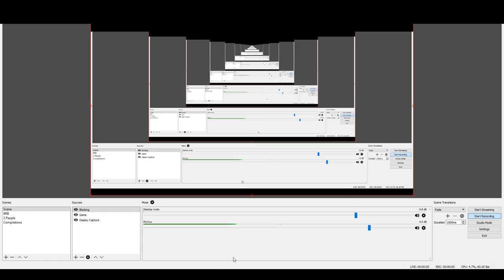Bron Plays Bombermine - Pay to Bomb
nothing like micro-transactions, right guys?

Edit: This is the worst video I've ever made